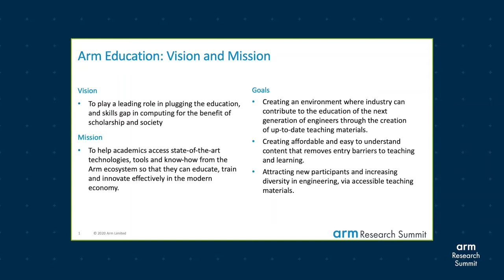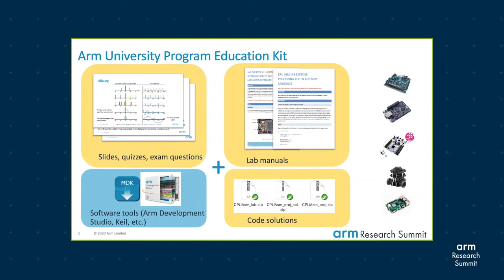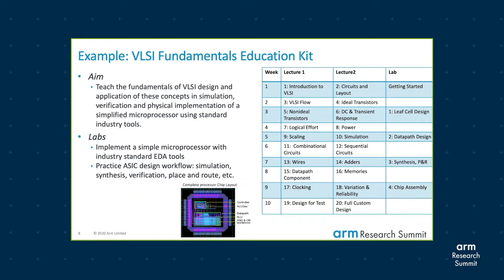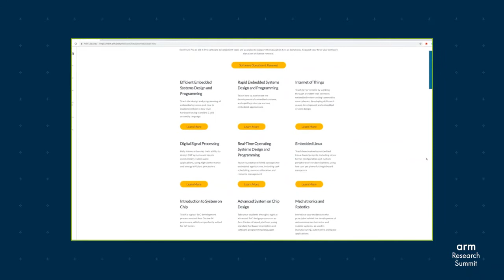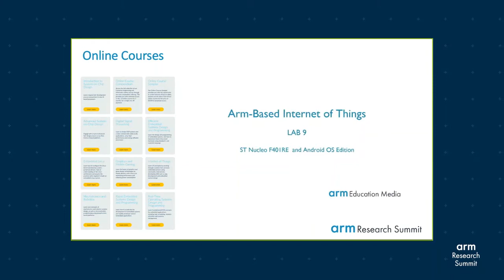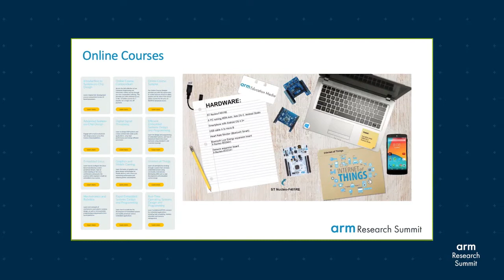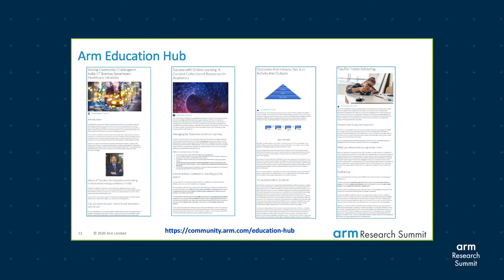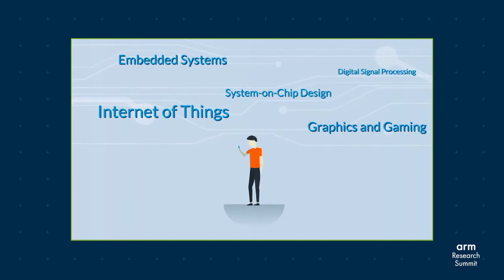Resources for Teaching and Learning from Arm Education - Robert Iannello, Arm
This talk was presented at the virtual Arm Research Summit, September 9-11, 2020. This year's event explored global technology challenges across sustainability, security, and society, and attracted delegates from around the world for three days of innovative content.

This presentation provides an overview of the teaching resources Arm Education has created for academics and students. The focus is on Education's digital and online resources, with the hope that these materials will support the momentum to transition teaching and learning online, brought on in the wake of COVID-19.